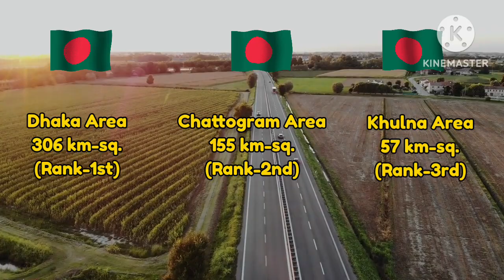Bangladeshi🇧🇩Cities Vs Nepali🇳🇵Cities Full Comparison 2023-Bangladesh Vs Nepal By Youthpahadi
in this video we have to explain What if We compare cities of bangladesh with the cities of nepal in different Parameters Like Area population and GDP. So Guys watch this interesting Informative video and subscribe our youtube channel❤️🔥💫

nepal vs bangladesh in bengali
nepal vs bangladesh in hindi
largest cities of nepal
bangladesh vs sri lanka
best cities of nepal
best cities in nepal
nepal vs bangladesh economy
cities of nepal